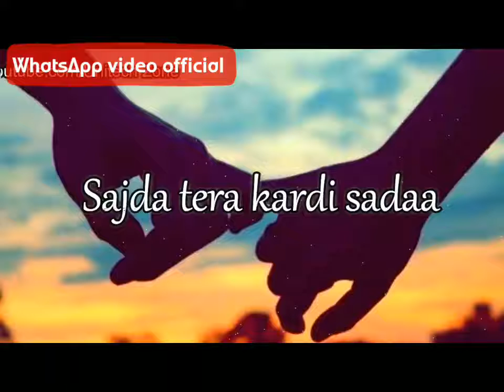Tenu Chadd Ke Kitthe Jaavan Tu Mera Parachhavan. Female special status by WhatsApp video official